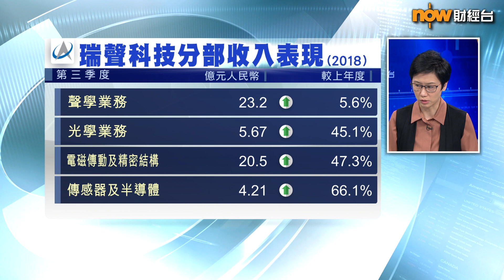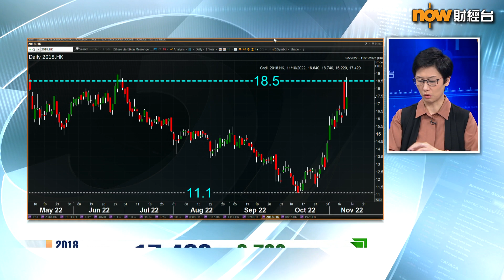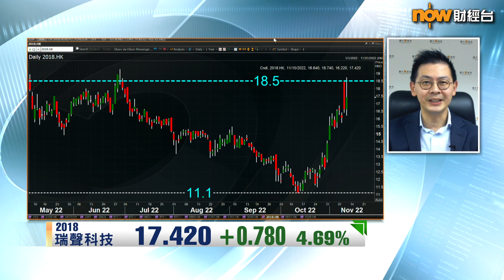【專家分析】買瑞聲要等一等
【Now財經台】瑞聲科技(2018)今日出咗業績，4大分部業務中，其中3項業務都錄得雙位數增長，反而主打嘅聲學業務只5.6%增長，市場又會點睇？
一齊聽吓 耀才證券研究部總監植耀輝點講！